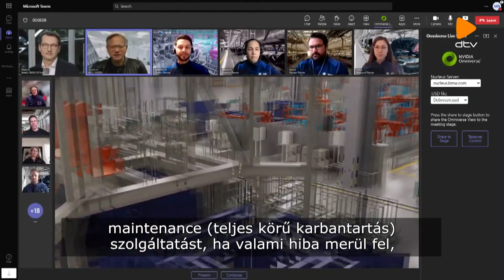Elérte legmagasabb pontját a BMW Group Gyár Debrecen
Hans-Peter Kemser (igazgató, BMW Group Gyár Debrecen)
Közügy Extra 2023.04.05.